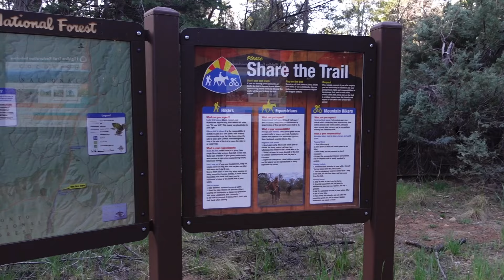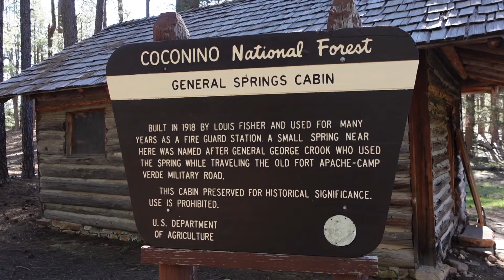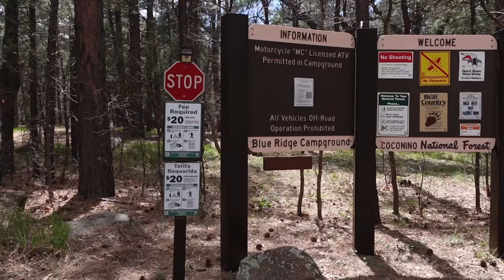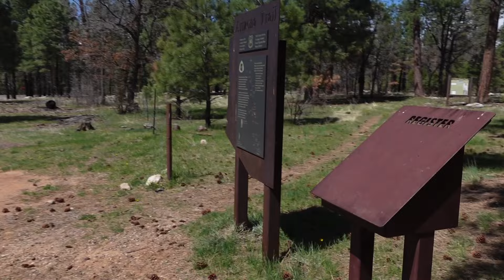Arizona Trail 2024 Thru Hike Part 19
Arizona Trail 2024 Thru Hike

Chase Creek - Mile 474.9 to
Shuffs Tank - Mile 521.0